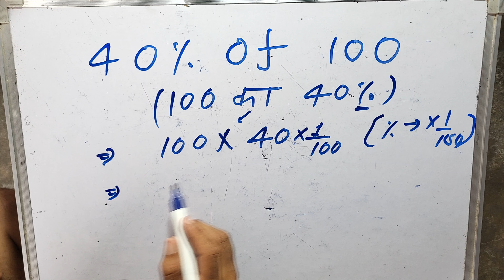100 का 40% कितना होता है | 40 percent of 100 | Surendra Khilery